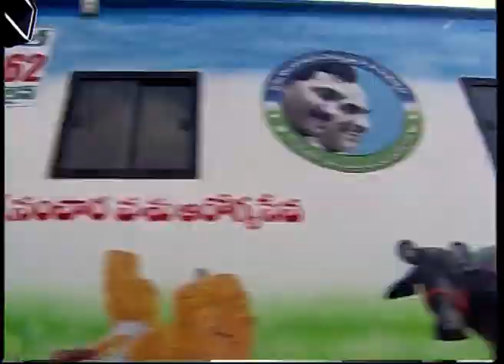25/01/2022,డా"వైయస్సార్ సంచార పశు ఆరోగ్య సేవ పశువులకు అంబులెన్స్ సేవలు మరింత విస్తృతం. రాష్ట్రవ్యా..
25/01/2022,డా"వైయస్సార్ సంచార పశు ఆరోగ్య సేవ పశువులకు అంబులెన్స్ సేవలు మరింత విస్తృతం. రాష్ట్రవ్యాప్తంగా దాదాపు 240. 69 కోట్ల వ్యయంతో మొత్తం 340 పశువుల అంబులెన్స్ల ఏర్పాటు.